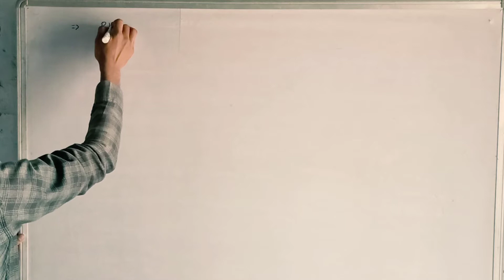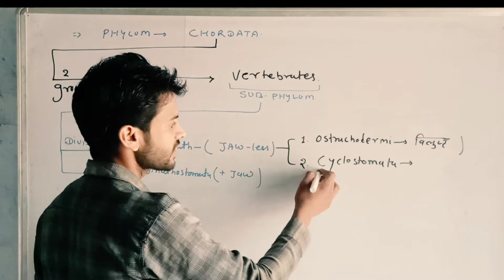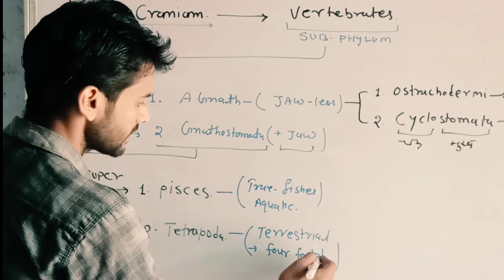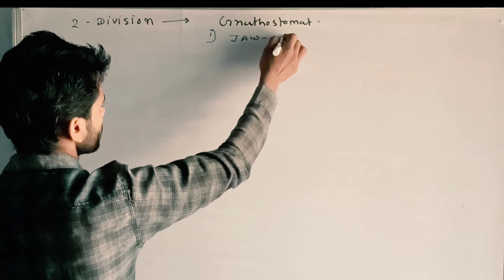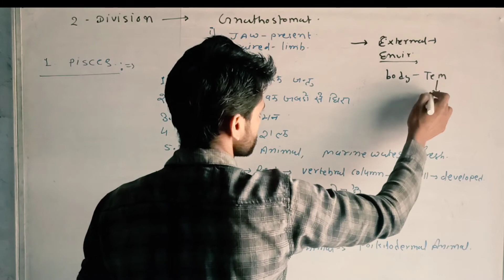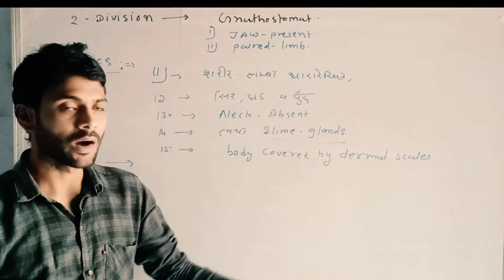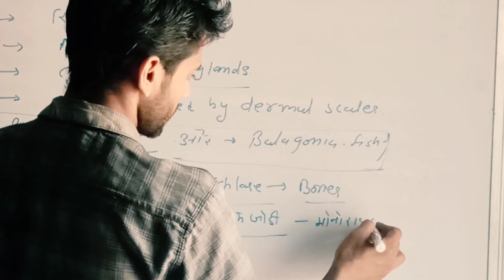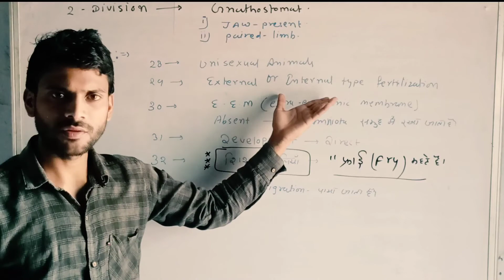Pisces super class ka full description ओर इनके सामान्य लक्षण।। Bsc zoology 3rd year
Biology Classes एक ऐसा online plateform है, जहाँ पर  राज ऋषि भर्तृहरि मत्स्य विश्वविद्यालय (RRBMU) अलवर व राजस्थान यूनिवर्सिटी( Rajasthan University )के अंतर्गत आने वाली सभी कॉलेजो के बीएससी (BIO) के SUBJECT ZOOLOGY के सभी lessons घर बैठे पढ़ सकोगें ।
साथ ही सभी साइंस से रिलेटेड कॉम्पिटिशन एग्जाम की तैयारी भी अच्छे से कर सकोगे  जैसे :-NEET,AIIMS,BHU,JET etc.
हुम आपसे निवेदन🙏 करते है कि आप हमारे इस ऑनलाइन प्लेटफॉर्म को जल्दी से join 👍करे साथ ही अपने दोस्तों को भी इसे शेयर🤳 करे जिससे वो भी science का अच्छे से अच्छा ज्ञान प्रात कर सके
धन्यवाद 🙏🙏🙏🙏
By SUMER SIR (Lecturer of biology)